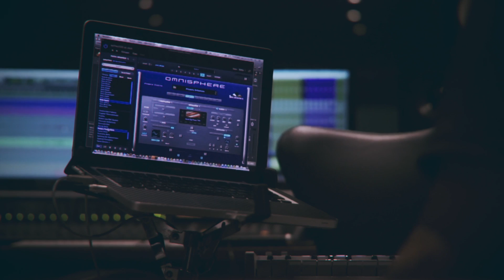Theo Rubia | Remanescentes | Making Of | Capítulo 2 | Um Milhão De Anos | 28/07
Lançamento da música UM MILHÃO DE ANOS, dia 28/07

Direção de Making Of: Deivin

Theo Rubia é um jovem cantor e pastor nascido em Rancharia/SP no ano de 1990. Filho e neto de pastor, se apaixonou pela música ainda quando criança quando sua mãe o levava para os ensaios do ministério de louvor.  Desde pequeno sempre esteve envolvido com a igreja, com 9 anos de idade já fazia parte do ministério de louvor da igreja e sempre foi desenvolto com tudo relacionado a música, aprendendo assim diversos instrumentos. Mesmo nascido em berço evangélico precisou de uma forte experiência com Deus para o desatar em seu ministério. Participou de um evento chamado "Encontro com Deus" com 14 anos e sua vida jamais foi a mesma. Muitas palavras nesse tempo foram profetizadas a respeito de seu ministério e muitas delas já se concretizaram. Hoje, ministra em igrejas/eventos em diversas cidades do Brasil e também pastoreia juntamente com o seu pai, Pr Tércio na Igreja do Evangelho Quadrangular em Presidente Prudente/SP, onde seu pai é o pastor titular e superintendente de toda a região. Theo Rubia tem vários álbuns lançados nas plataformas digitais e em seu canal do Youtube.

Theo Rubia | Remanescentes | Making Of | Capítulo 1 | Um Milhão De Anos | 28/07